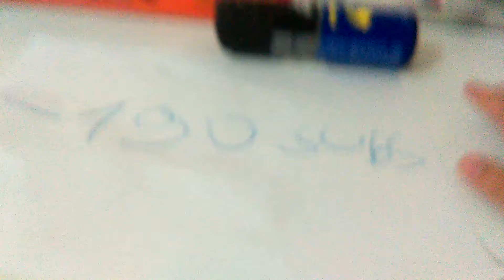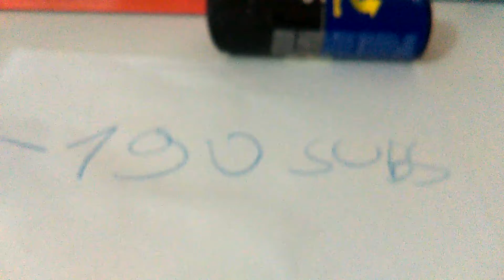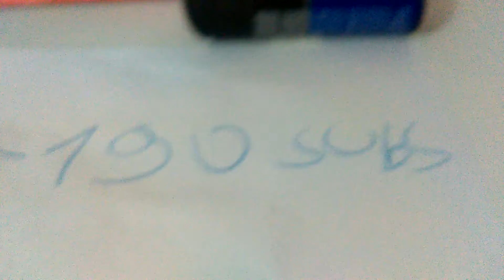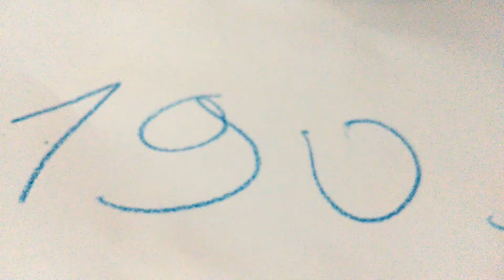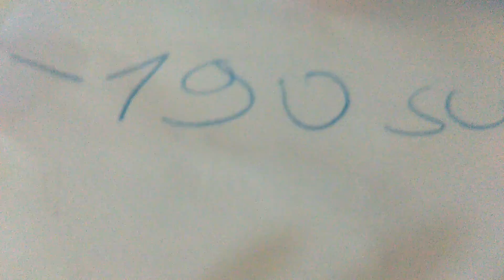YOUTUBE WTF VI E ??? IZGUBIVME SUBS PORADI GLITCH